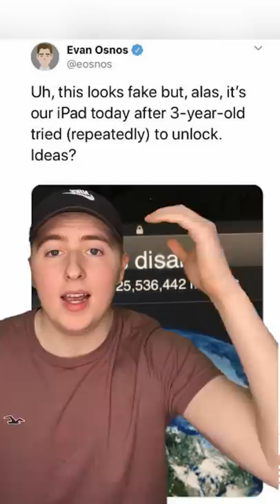Toddler Tried So Hard To Unlock iPad, That He Locked It For 48 Years